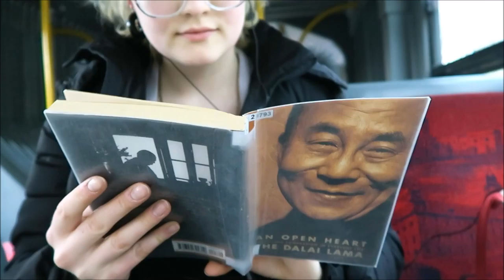THE AIR IS SO SPRINGFULL | vlog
12/04/2016 & 13/04/2016 & 14/04/2016